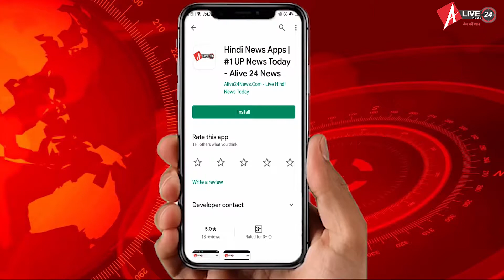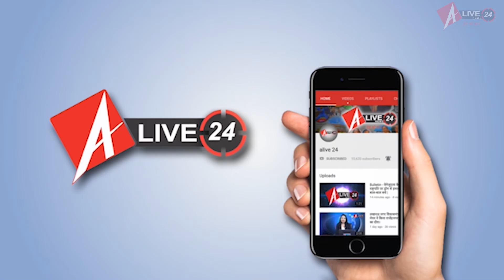मंदिर निर्माण से पहले Congress भी जप रही राम नाम का जाप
कांग्रेस प्रवक्ता रणदीप सुरजेवाला ने जैसलमेर में प्रेस कॉन्फेंस की. यहां उन्होंने बीजेपी और बागी विधायकों पर जमकर हमला बोला. राम मंदिर शिलान्यास पर  सुरजेवाला ने कहा कि रामायण में दुनिया की अमिट धारणा है. भगवान राम-सीता सहित सभी हमारे जीवन का मुख्य हिस्सा रहे हैं. देश में रामकथा अलग-अलग रूपों में देखी जा रही है.